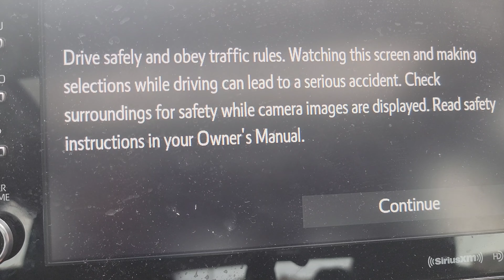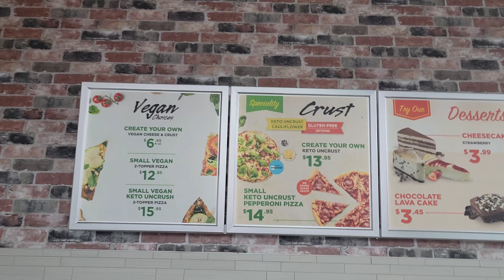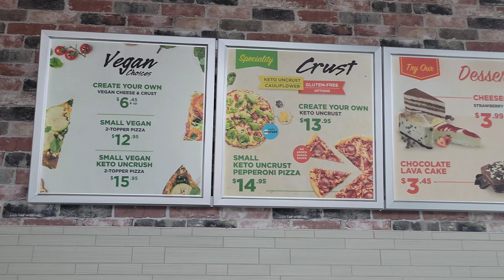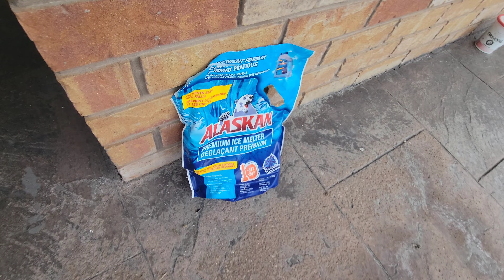Visit to Nanke. Living the Nostalgic Moments Canada Family Vlogs. Canada Familg Vlogs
A nostalgic visit to Nanke is always fun. The Joint Family Vlogs